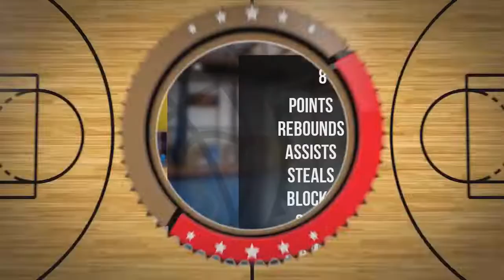Karol Banasiewicz Player Mixtape DC80 Brzesko 2022